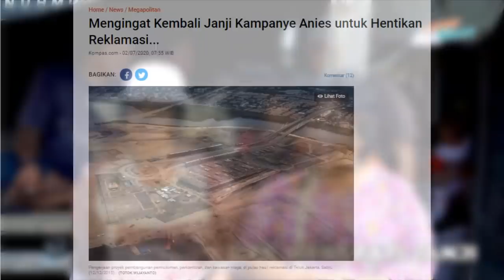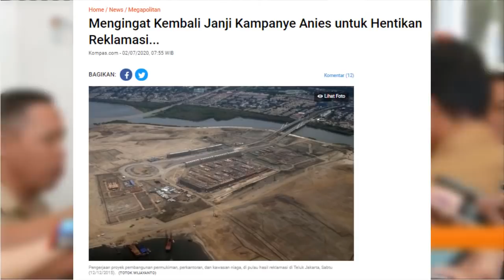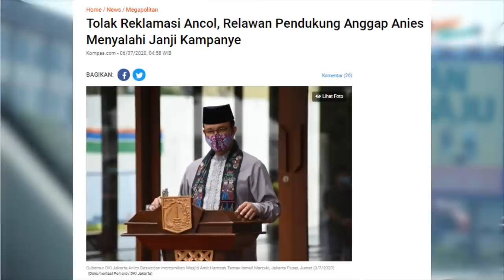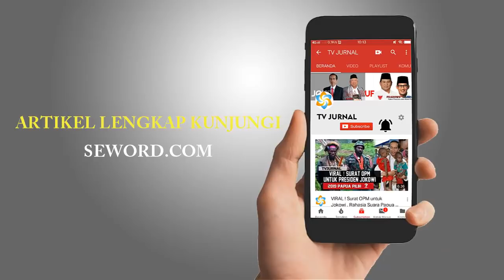LUPAKAN JANJI REKLAMASI , FIX BENTAR LAGI NYUNGSEP ! GUBERNUR PRANK ?